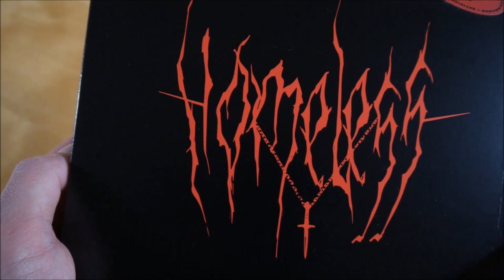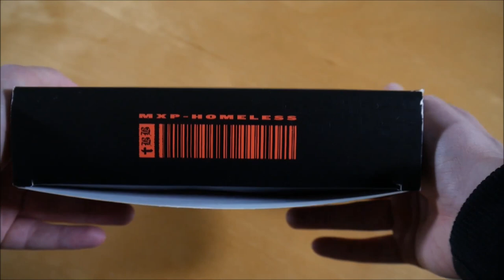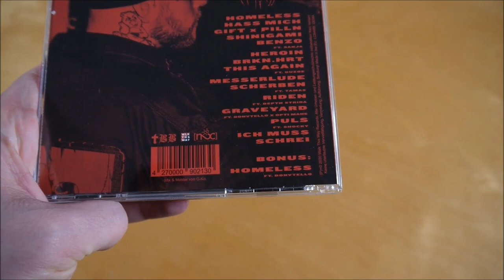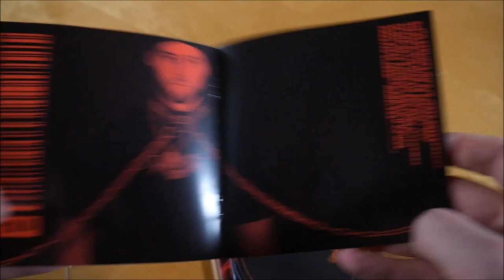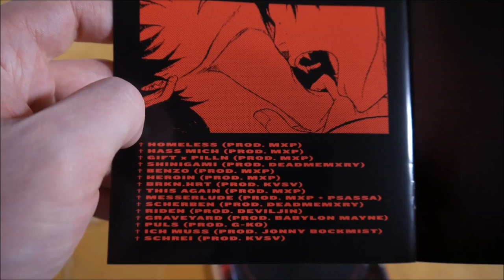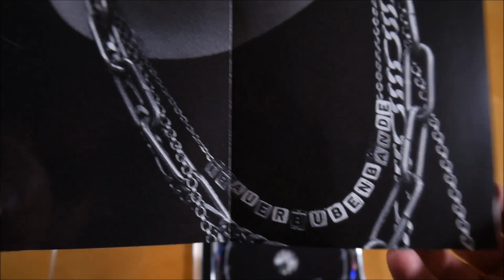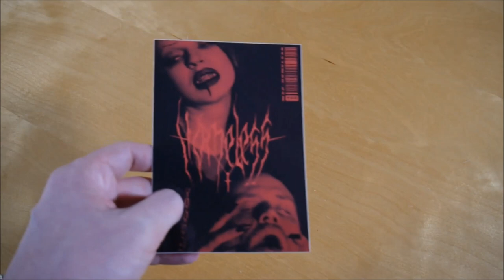MXP - Homeless Box Unboxing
In diesem Video zeige ich euch die Homeless Box von MXP.

✘►ALBUM INFOS
MXP – Homeless
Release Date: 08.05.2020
Kaufpreis: 39,90 €

Die Homeless Box ist auf 200 Stück limitiert.

Homeless Box Inhalt:
- Album
- Bonus Album (Regenwolke)
- T-Shirt
- Halskette
- Autogrammkarte
- Sticker

Homeless Tracklist:
01. Homeless
02. Hass mich
03. Gift x Pilln
04. Shinigami
05. Benzo (feat. Sanja)
06. Heroin
07. Brkn.Hrt
08. This Again (feat. Duzoe)
09. Messerlude
10. Scherben (feat. Tamas)
11. Riden (feat. Depth Strida)
12. Graveyard (feat. Donvtello & Opti Mane)
13. Puls (feat. Shocky)
14. Ich muss
15. Schrei
16. Homeless (feat. Donvtello)

Homeless Info:
Das Album von MXP erschien am 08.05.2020 über Walk This Way Records.